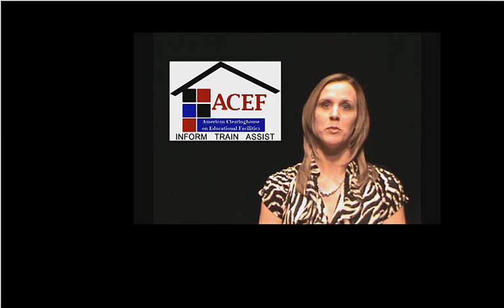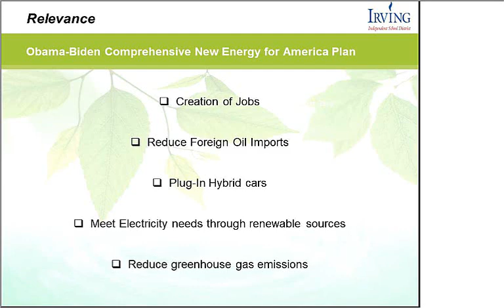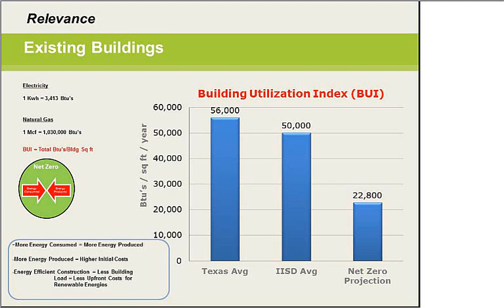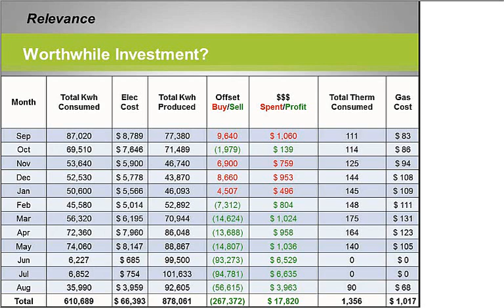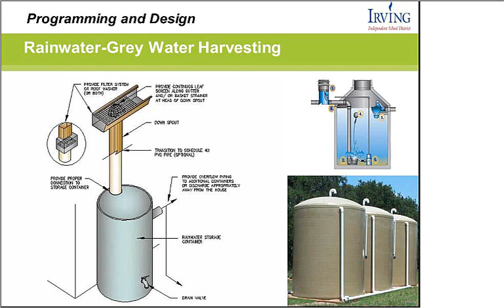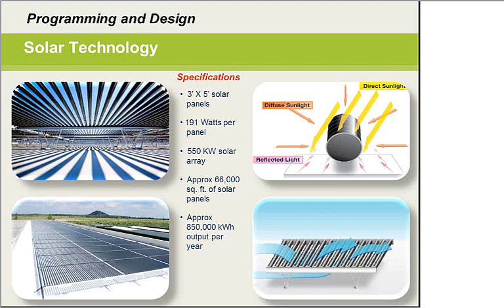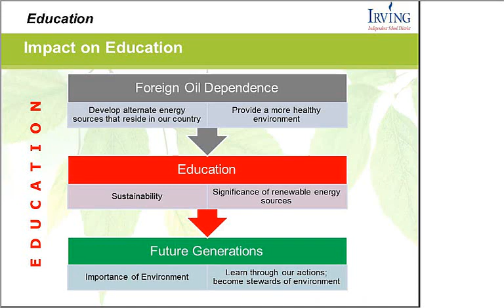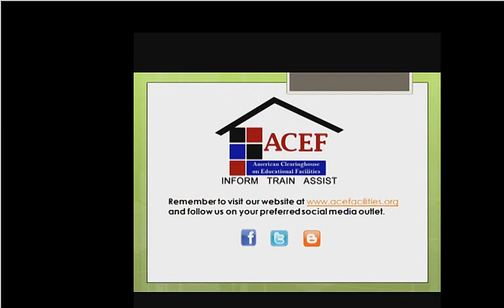ACEF Webinar - Sustainable Design: Net Zero Middle School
The American Clearinghouse on Educational Facilities (ACEF) hosted and archived the following webinar: Sustainable Design: Net Zero Middle School.

Imagine...if a school could be designed and constructed to produce as much energy on site as it consumed from the electric grid, electricity and gas bills at 10% or less of a typical school, and no water bills for site and landscaping irrigation.  What was impossible as little as 5 years ago is a reality today due to advanced technologies associated with the production of renewable energy sources.  Join ACEF to see real and practical examples of sustainable school design and construction.